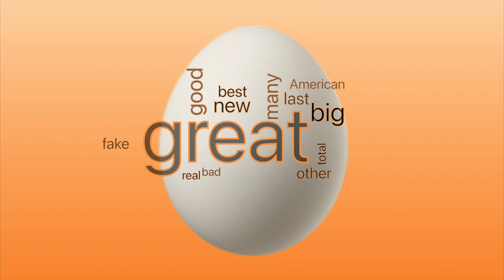Audiovisual word cloud of words @realdonaldtrump used as adjectives before nouns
This is an audiovisual word cloud of words Twitter user @realdonaldtrump used adjectivally before nouns. Words used that way more often are larger and louder. Words are panned left or right so they can be more easily distinguished, so this is best heard in stereo.

In order to make my iOS app, NastyWriter which puts a gratuitous insult before every noun in the text you put into it, I needed a collection of gratuitous insults. Naturally, I wrote a macOS app to read all the tweets (other than retweets) and find anything that was used adjectivally before a noun. For NastyWriter, I only used the words and phrases used as gratuitous insults, but here you can see everything that my app correctly tagged as being used adjectivally before a noun. There are some nouns in there, but they are only counted when used as attributive nouns to modify other nouns, e.g. 'NATO countries', or 'ObamaCare website'. There's more information on the most common words and how they were found

I made the audiovisual word cloud using the app I wrote to create my channel trailer